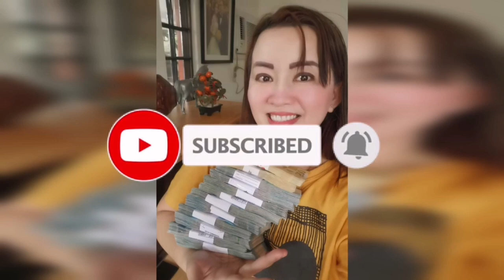BAGO KA MAG SUGAL GAWIN ITO PARA LAGI KANG PANALO-APPLE PAGUIO7